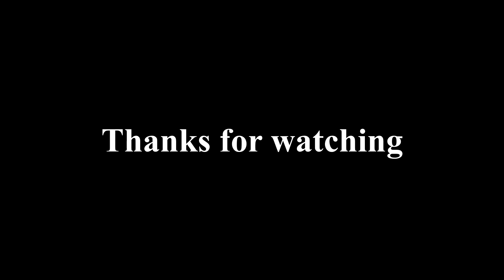sau tawm los cia